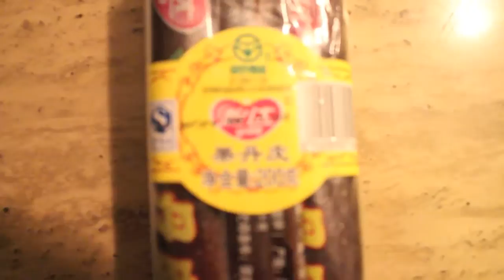CHINESE SNACKS TASTE TEST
hope you guys enjoyed watching us taste some pretty weird snacks and like if you did !

xoxo, Amyy XO